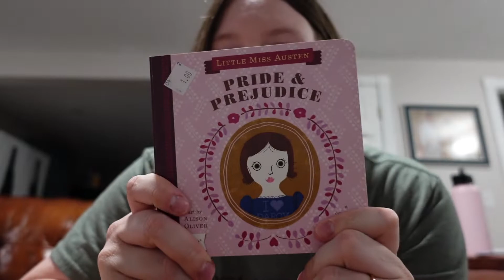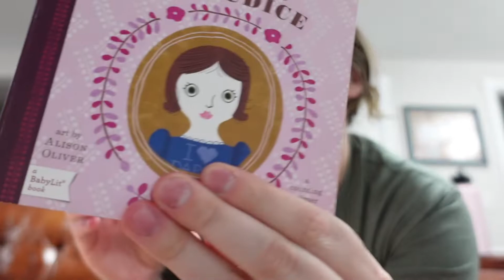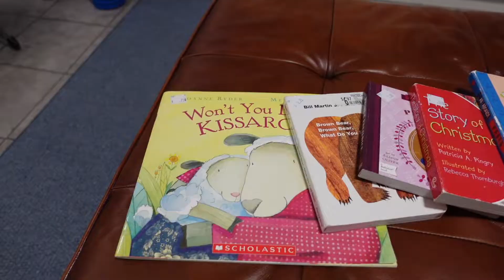Thrifted Kids Book Haul // Our 2022 Plans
Jon and I have several fun trips planned this year! We're excited to vlog and share these experiences with you all. In this vlog we share what we have planned & add some books to Jessie's collection.